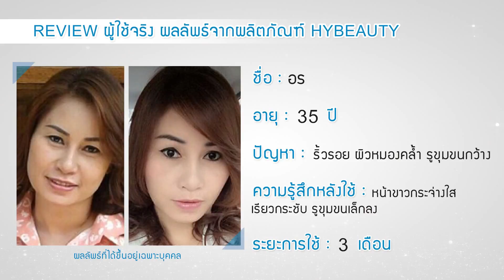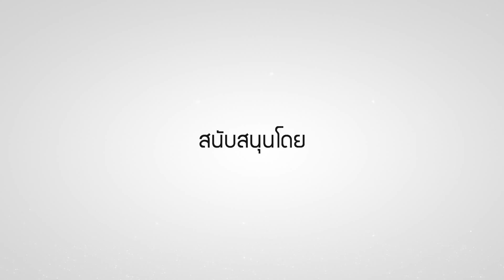รีวิว ABALONE อบาโลนครีม สนใจติดต่อ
ABALONE รีวิวครีมของ ไฮบิวตี้ อบาโลน บิวตี้ครีม  (HyBeauty Abalone Beauty Cream) ค่ะ

รับสมัครตัวแทนจำหน่าย ไม่ต้องสต็อกสินค้า